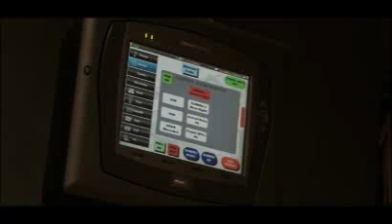Ogden Funeral Home in Scarborough, ON - Goldbook.ca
The Ogden Funeral Home is family owned and operated serving the Scarborough community for over 60 years. For more information on Discount vs Affordability in Vietnamese, please